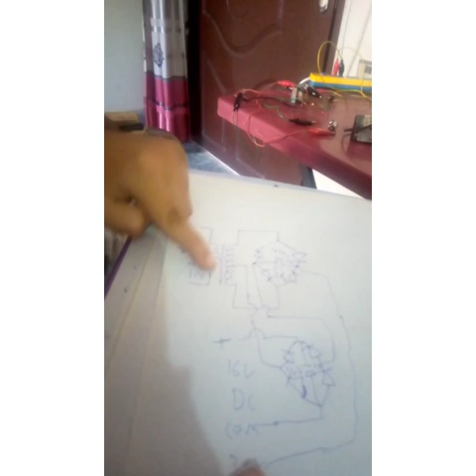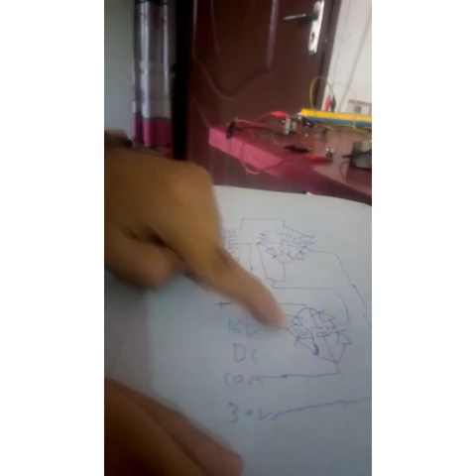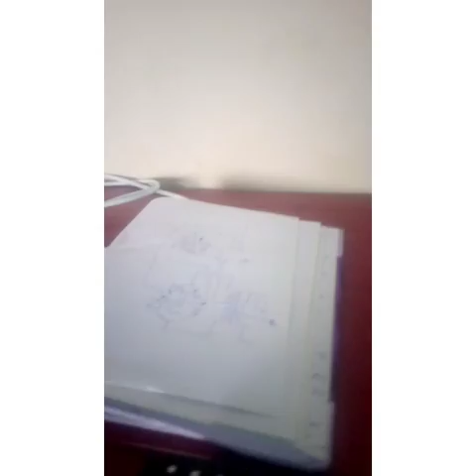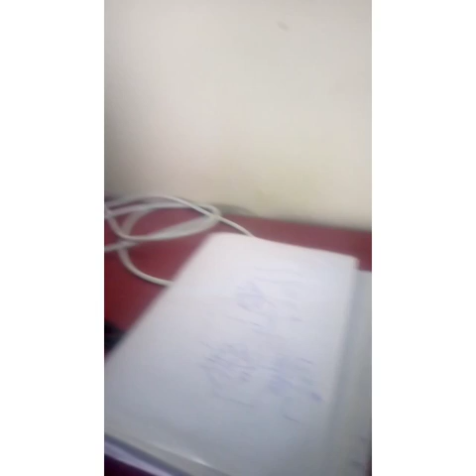How to make 220v ac input output 16v DC + 30v DC 3 amp power supply